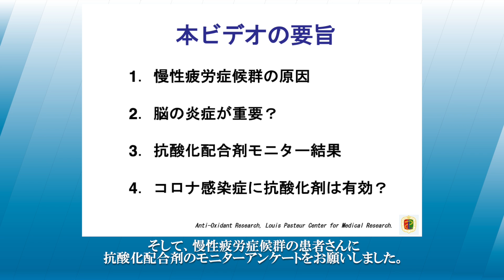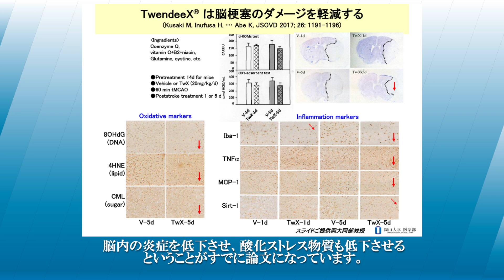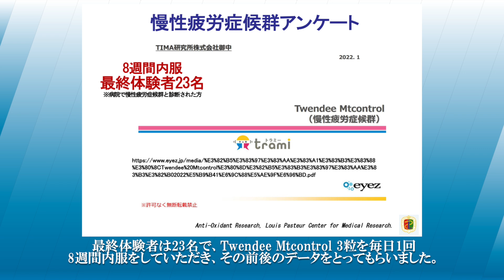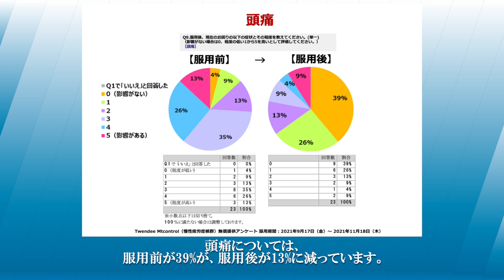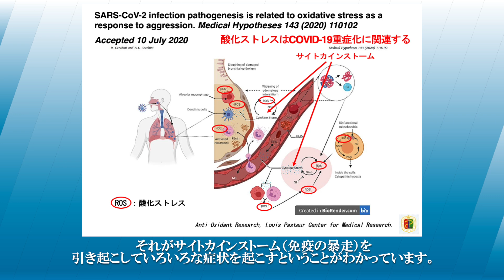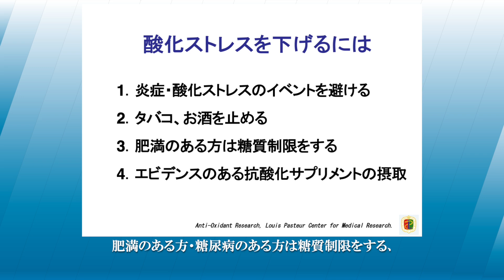コロナ後遺症で急増「慢性疲労症候群」でお悩みの方へ。抗酸化配合剤での治療改善について。／犬房春彦（ルイ・パストゥール医学研究センター／医師・医学博士）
（内容）
慢性疲労症候群は、身体診察や臨床検査で客観的な異常が認められない状況で、身体を動かせないほどの重度の疲労が6か月以上の長期間続き、頭痛、倦怠感、睡眠障害など日常生活に支障をきたすほどの病気です。またコロナ後遺症やワクチン副反応で同様の症状を訴える患者が現在多く報告されています。
慢性疲労症候群の方を対象にしたアンケートモニターで改善報告がありましたので紹介します。

（引用）
・慢性疲労症候群モニター結果（株式会社アイズ提供）